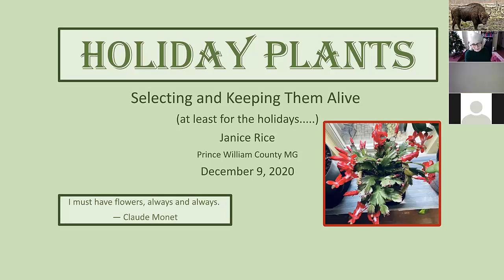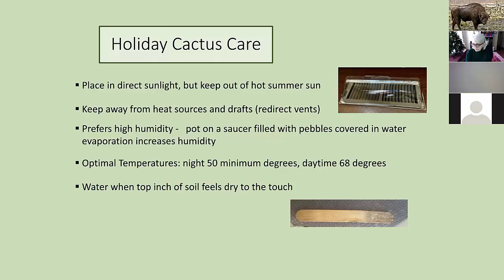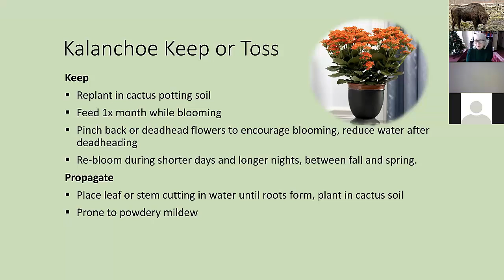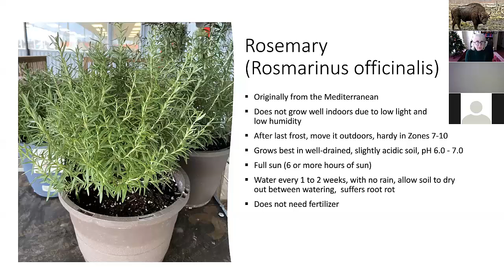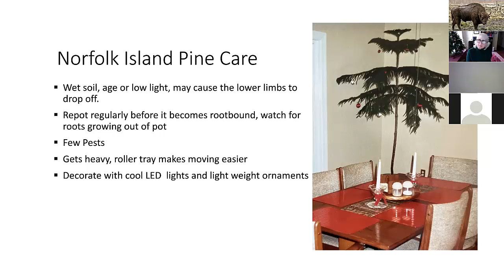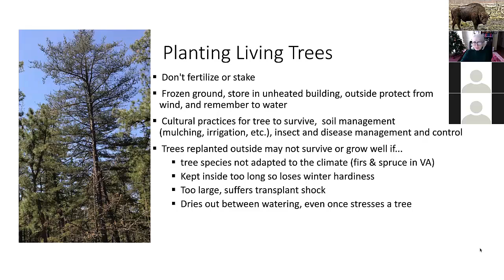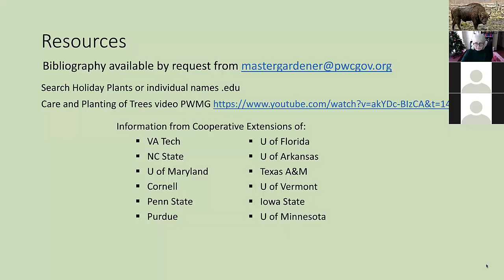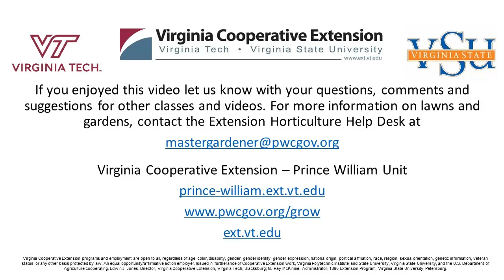Holiday Plants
Learn more about the care of the plants we typically see as gifts and in holiday decorations including poinsettia, Christmas cactus and live trees.